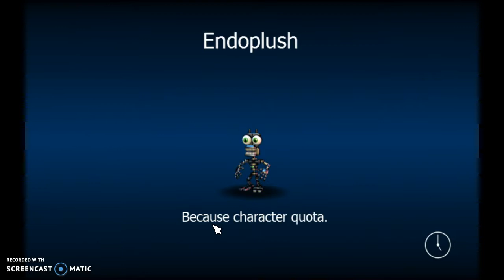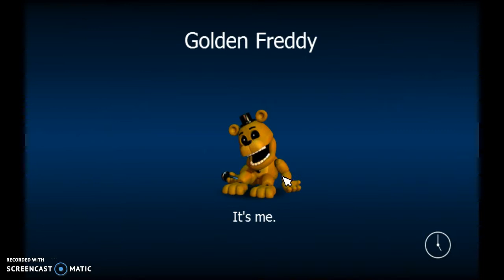Taylor Plays FNAF World Part 9 - Some New Characters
Nothing special this episonde...